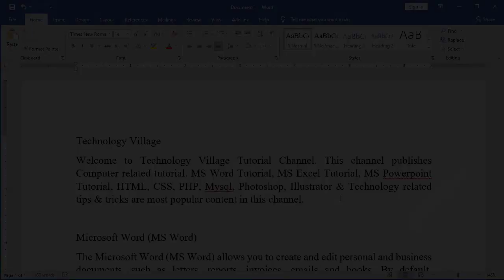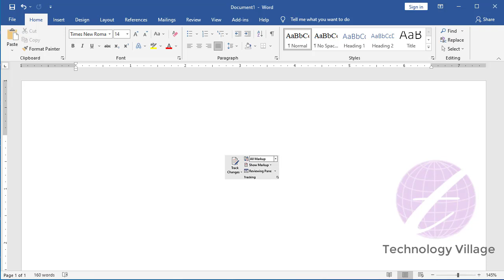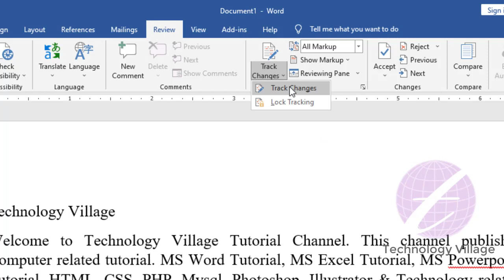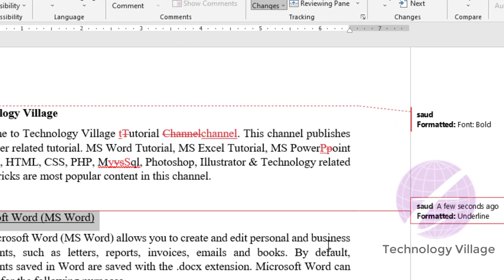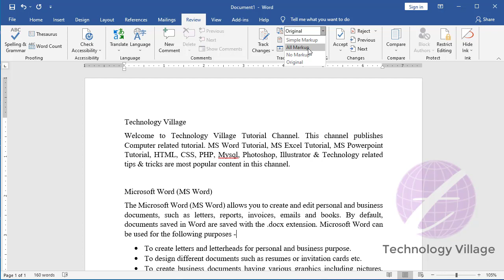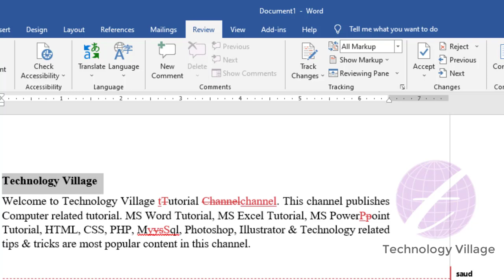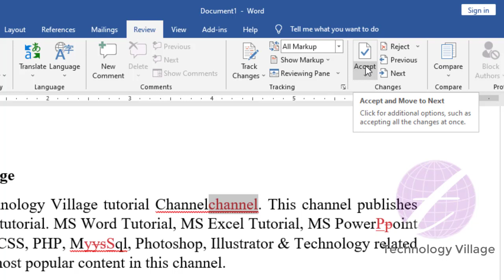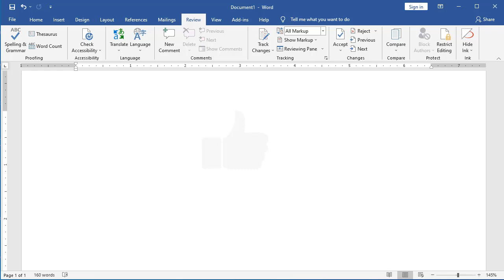How to use Tracking Changes in MS Word | Microsoft Word Tutorial Bangla | Track Changes in Word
In this video you'll know how to use tracking changes in ms word. This is Microsoft Word Tutorial Bangla & it's describe about track changes in word 2016. The track changes ms word, tracking changes in word 2016, tracking changes in word document are importent option. You can know  how to turn off track changes in word, word tracking changes, track changes in word document, ms word track changes. It's also word track changes tutorial or ms word track changes tutorial. You'll know track changes in word how to turn off and tracking changes in microsoft word.

এ ভিডিওতে এম এস ওয়ার্ড এর tracking changes সম্পর্কে আলোচনা করা হয়েছে।